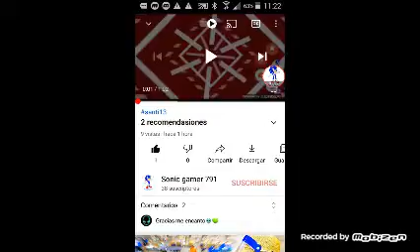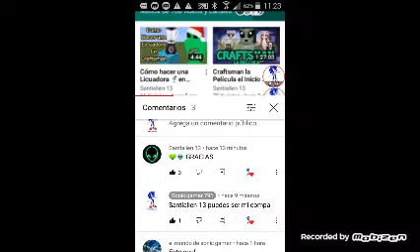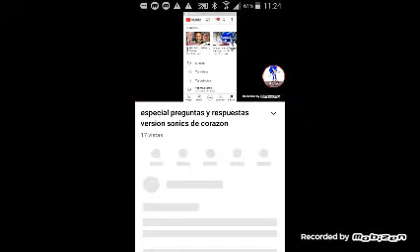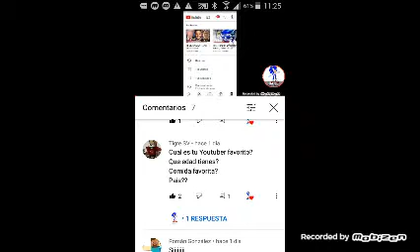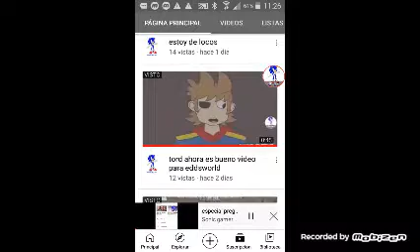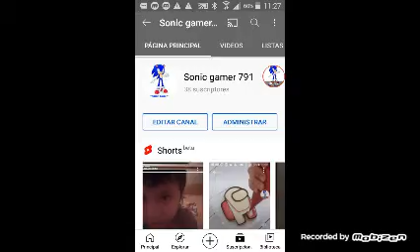especial 38 subs pregunten cualquier cosa en los comentarios